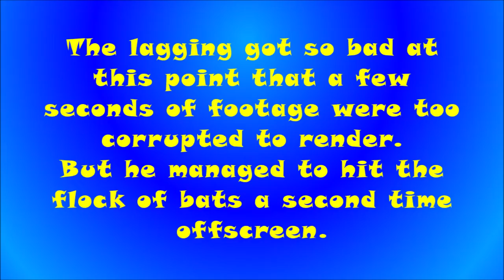Let's Play Ty The Tasmanian Tiger (GC) Part 3 - Rainforest Romp/Going Batty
After clearing Two Up, Ty's second area of exploration takes place in A Walk in the Park, a tropical rainforest with plenty of twists and turns. Brawl with giant rhino beetles, surf down rushing waterslide rapids, and explore the damp, yet invigorating environment. Meet up with Ranger Ken, a big Tasmanian Devil, who needs a flock of bats herded out of a cave before the wet season arrives. Perhaps a few throws from Ty's boomerangs will do the trick.

Original Recording Date: March 31st, 2022